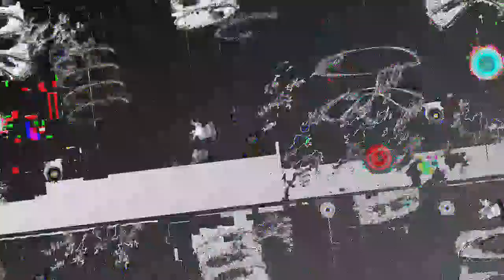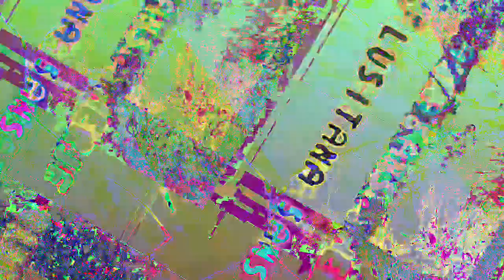[EPILEPSY WARNING] Movie 23 05 04 06h39m17s